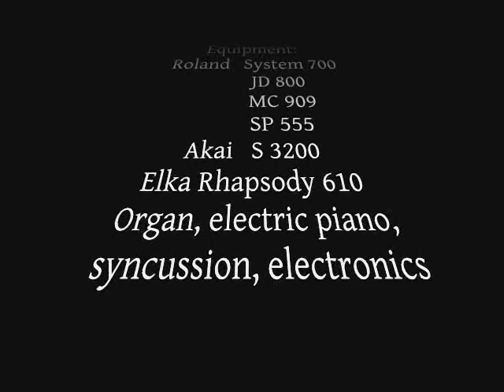Raffaele Serra - Cd 2 "Metropolis" Soundtrack (part V)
From Cd 2 of "METROPOLIS Soundtrack" (3 Cd Giano Geminus 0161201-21)

Composed and performed by RAFFAELE SERRA
Equipment: Roland System 700, JD 800, SP 555, MC 909, MC 808; Akai S 3200; organ, electric piano, Elka Rhapsody 610, syncussion, electronics

Recorded at "Mekon Studio" - Spring 2015
Compiled and produced by Alessandro Ravi